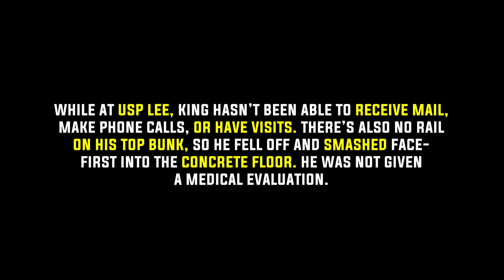Eric King Speaks on Testifying at His Federal Trial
Political prisoner Eric King spoke with Unicorn Riot about testifying during his federal trial in Denver, Colorado. The trial was for a charge of assaulting a federal officer, which he was found not guilty of on March 18, 2022. King was the one who was assaulted by Lieutenant Wilcox in a mop closet on August 17, 2018 around 1:45 p.m. at the FCI Florence prison.

After being found not guilty, King's custody level was increased from a medium to a maximum, and he was transferred to maximum security prison USP Lee in Virginia, where he's been since May 4.

While as USP Lee, King hasn't been able to receive mail, make phone calls, or have visits. There's also no rail on his top bunk, so he fell off and smashed face-first into the concrete floor. He was not given a medical evaluation.

He is now expected to be transferred back to Colorado, but will be placed at the ADX Florence supermax prison, commonly referred to as "the Alcatraz of the Rockies."

To learn more about Eric King and his federal trial, visit unicornriot.ninja/eric-king